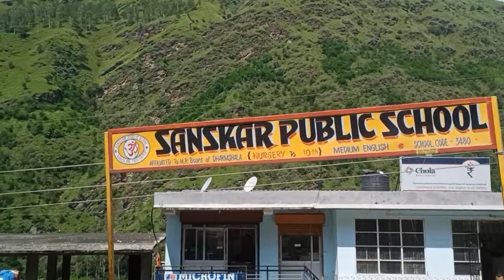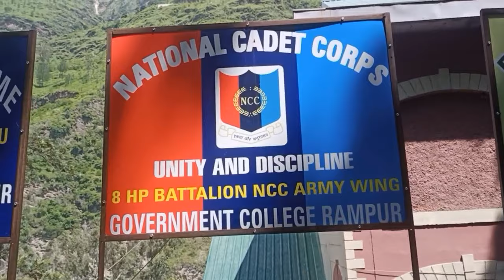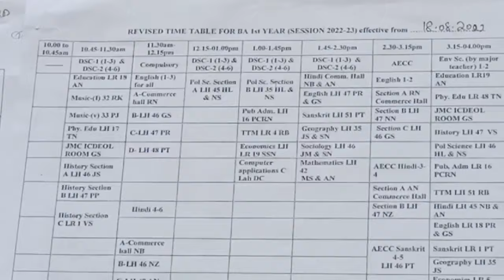Vlog - MY FIRST DAY IN RAMPUR COLLEGE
It is my first day in college . It was great experience and enjoy every minute of the day , ❣️ hope we will meet soon in the college ,

Rampur Bushahr
anil bushahri
kumauni rangat
pahadi banda vlog
pahadi comedy
pahadi comedy video
rampur Bushahr bus stand